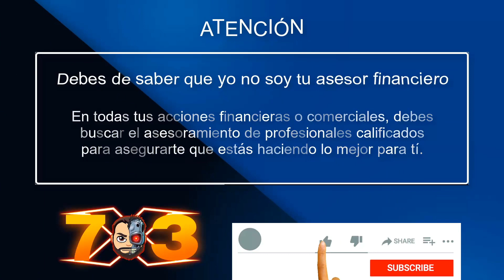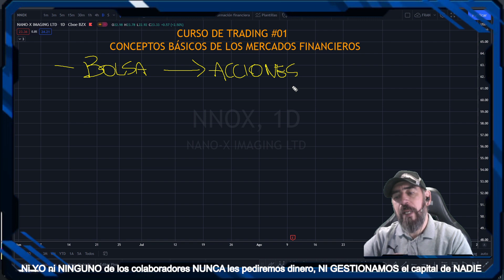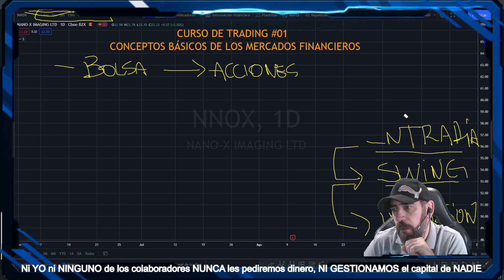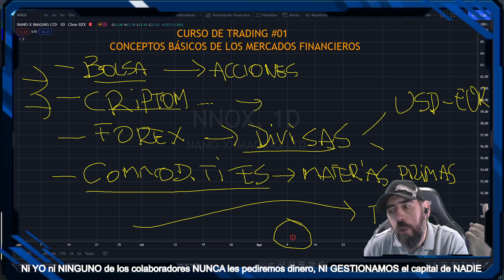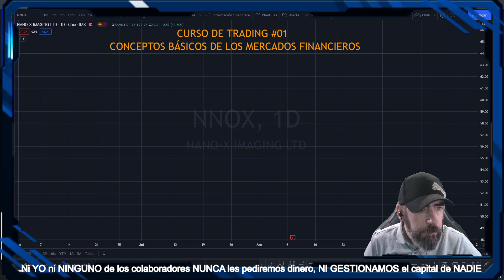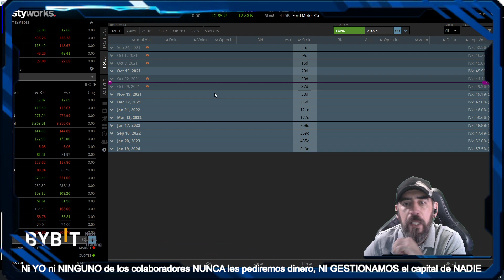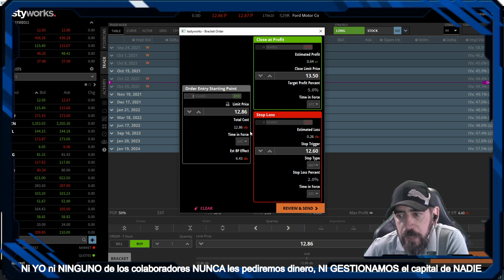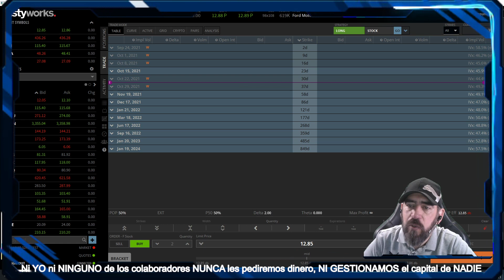CURSO DE TRADING #01 - MERCADOS FINANCIEROS - Trading en ESPAÑOL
*** PLATAFORMAS RECOMENDADAS ***

* BYBIT - Exchange de criptomonedas. Además de todas las promociones del propio exchange (hasta 100$), podeis obtener muchísimas más ventajas con mi código de referido exclusivas en todo momento. APROVECHA!!!

* TRADESTATION - Broker Estadounidense REGULADO para acciones, ETF, futuros, opciones (contratos), criptomonedas, indices, ... con una ejecución confiable en plataformas potentes, un amplio acceso al mercado y modelos de precios competitivos. En TradeStation puedes fondear en criptomonedas para el ahorro o los problemas de transacciones monetarias internacionales.
o usa este código de Invitación: 5055AFYS

*** OTROS REFERIDOS - APOYA AL CANAL ***

* BIT2ME Comprar criptomonedas con mi enlace de referido y en tu primera compra por valor de 100€ o más, RECIBE 5€ !

* Quantfury - Ambos recibiremos acciones gratuitas o cripto ¡Opera criptos y bolsas mundiales, en largo o en corto a precios en tiempo real y libre de comisiones! Descárgala en el App Store o Google Play (también en versión web), y utiliza mi código de invitación: CA87S8GB

* HUOBI GLOBAL - Exchange de criptomonedas donde tradear o holdear una enorme cantidad de criptomonedas.
o este  código de Invitación:   78393223

* IVACY VPN - Protección de malware, Protocolos avanzados de IPsec e IKEV, Función de conexión inteligente, Ancho de banda ilimitado, Cifrado de 256 bits de grado militar, Política de no registros de navegación, Interruptor de apagado de Internet, Descarga de alta velocidad, Más de 3500 servidores en más de 100 ubicaciones, Soporte P2P, Aplicación Kodi dedicada, 10 dispositivos inicios de sesión simultáneos,...

* Trading View - Para analisis técnico de los activos (recibes 30 USD en el caso que te actualices a la versión de pago):

* Si eres AMAZON PRIME, enlaza tu cuenta con Twitch y conviertela en Prime Gaming disfrutarás de múltiples ventajas, juegos gratis,... y podrás apoyarme suscribiendote en Twitch de manera gratuita para ti pero dando una ayuda a este humilde servidor :

* Navegador BRAVE (bloqueo de anuncios, tokens BAT de regalo (altcoins), Escudos para navegar más seguro en tus brokers,...), date de alta a través de este link y me ayudas  NO TE CUESTA NADA. GRACIAS